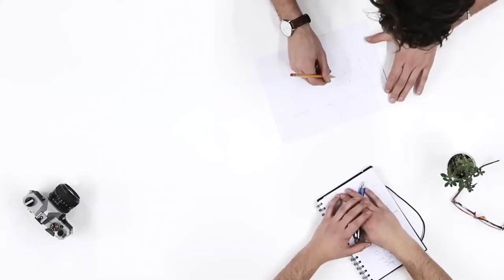Big Albert - Runes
This track is about an old esoteric story with a tribute to the german rock style from end 70's with Neu, Kraftwerk and many more with the motorik drumming style.
The video is a non-sense free stock vid.